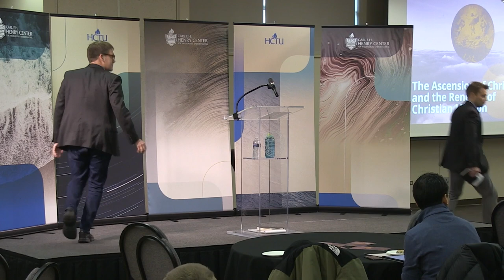How Does the Ascension Renew Mission | Chris Ganski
Lecture Title - The Ascension of Christ and the Renewal of Christian Mission

We live in an age of increasing anxiety about the future of the church, as many are asking about what makes the church relevant within the world today. The true relevance of the church, however, is not found by looking to the world, but above the world. The theological backdrop of the church’s mission is Jesus’ ascension into heaven. The distinctness of Christian mission emerges from these strange cosmological events, as Christ’s ascension gives the church’s mission a heavenly orientation. This lecture will show how the renewal of mission depends upon having a clear vision of the ascended Christ.

Chris Ganski (PhD Marquette University) is the Pastor of City Reformed Church, which he planted in 2012. He is a member of the St. Augustine Fellowship with the Center for Pastor Theologians.